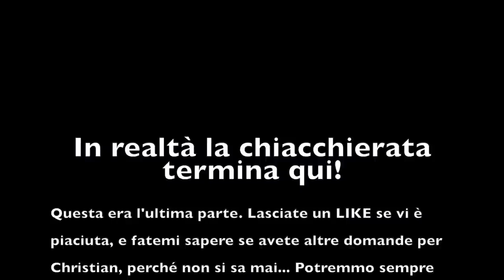Si potrà COMPRARE e TENERE BITCOIN in BANCA? | con Christian Miccoli (Conio)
Secondo un’indiscrezione, in America le Banche potrebbero essere molto vicine ad avere il via libera per poter vendere e custodire Bitcoin per i loro clienti. Se accadesse, sarebbe una notizia BOMBA! Parliamone con Christian Miccoli! Scarica Conio

Secondo una notizia di un paio di settimane fa (era nuova nel momento in cui abbiamo girato il video!),  le Banche in America potrebbero aver avuto il nulla osta per offrire servizi di custodia di Bitcoin.
Questo significherebbe che i clienti delle Banche potrebbero comprare, vendere e detenere Bitcoin utilizzando le classiche interfacce della loro Banca.

Questo, per quanto faccia inorridire noi puristi del “Not your keys, not your coins” e stoni parecchio con la filosofia di Bitcoin, mirata proprio all’unbanking, la trovo un’ottima notizia.
Il motivo è che spalancherebbe le porte verso Bitcoin ad un’enorme fetta di clientela retail, spaventata magari dalle difficoltà tecnologiche da superare attualmente per comprare e detenere le Crypto in sicurezza.

Questo a sua volta, nel lungo periodo, non può che fare bene alla diffusione ed all’adozione di Bitcoin.
Alleati con il nemico, e poi sconfiggilo insomma!